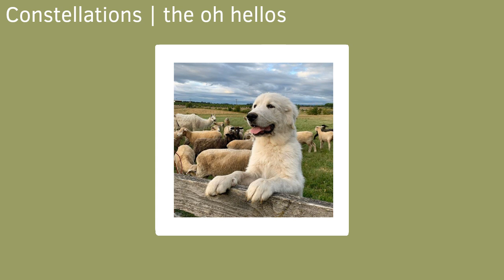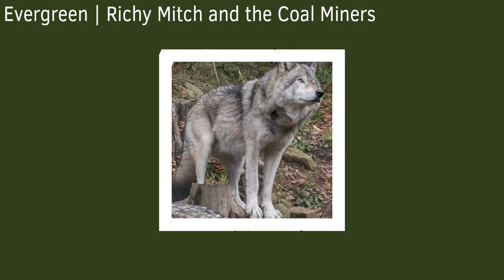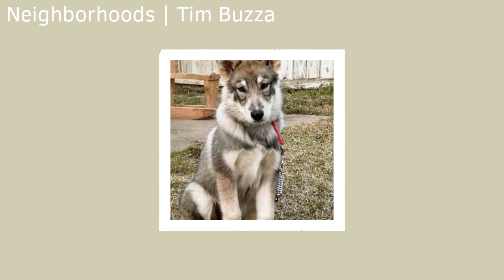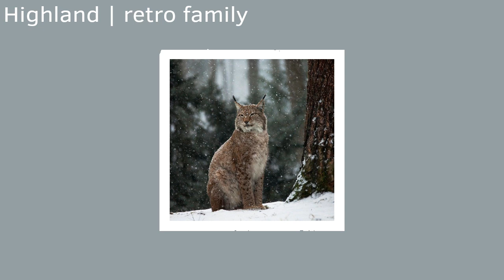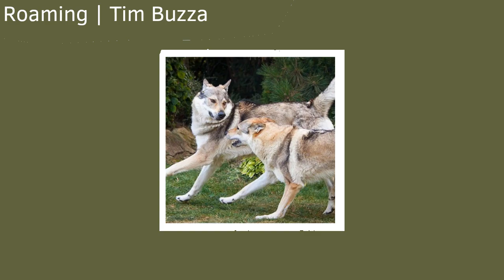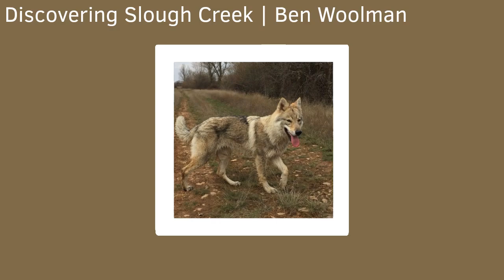✮ a therian playlist ✮ {2}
Hiiii, if you know me i did a therian playlist awhile ago, so heres a part 2 to that!
With, oops, extra wolfquest songs

0:00 - Constellations | the oh hellos
3:52 - Evergreen | Richy Mitch and the Coal Miners
5:24 - Neighborhoods | Tim Buzza
8:35 - Highland | Retro family
11:13 - Roaming | Tim Buzza
14:08 - Discovering Slough Creek | Ben Woolman